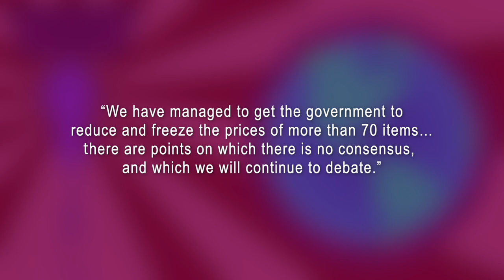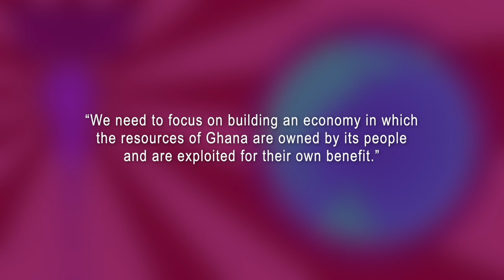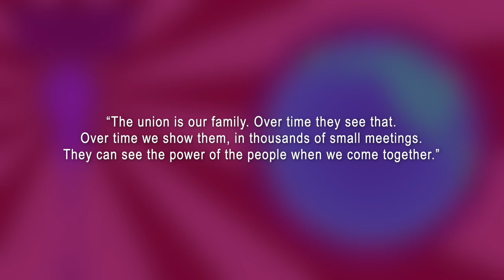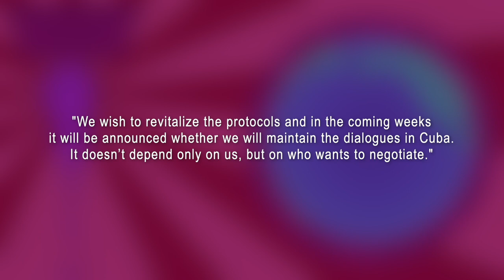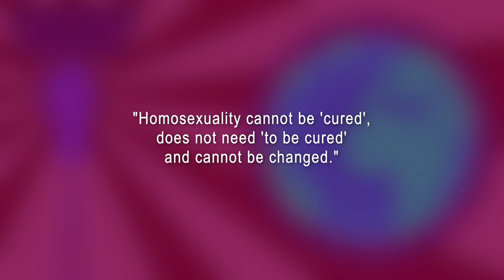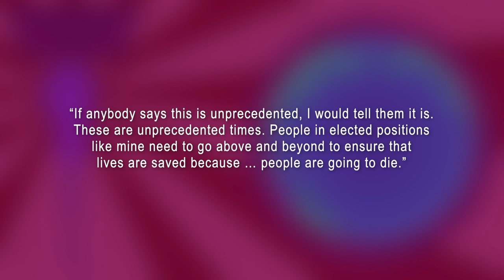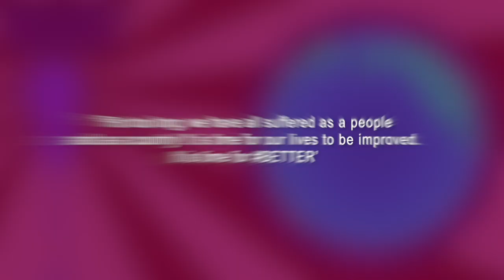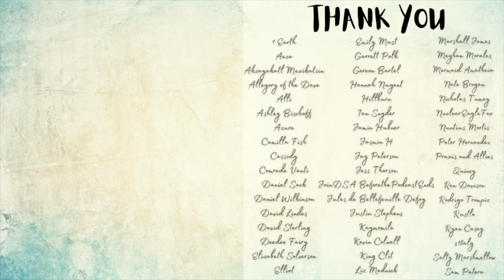Panama's National Strikes Win Major Victories! Positive Leftist News, August 2022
Intro 0:00
Free Palestine 0:48
Decolonization & Indigenous Rights 2:35
Workers’ Rights 3:02
Immigrant Rights 12:50
LGBTQ+ Rights 13:28
Fuck the Patriarchy 15:04
Electoral Wins 17:43
Environment & Animal Liberation 19:11
Send Stories & Credits 20:31

Parts of Great Barrier Reef show highest coral coverage in 36 years